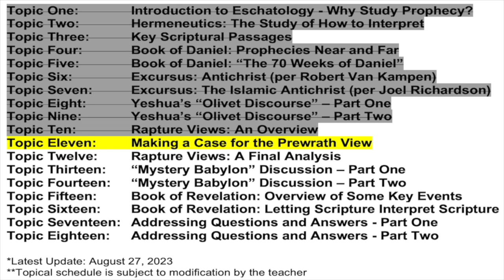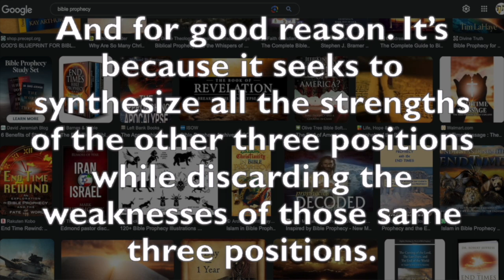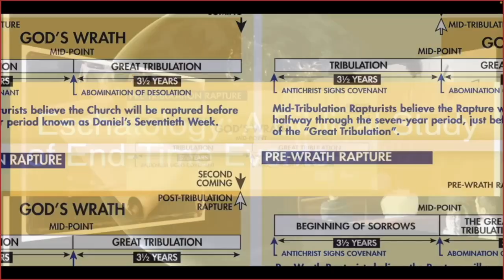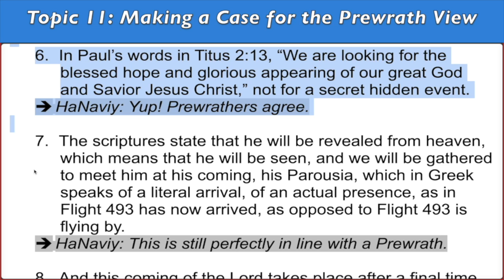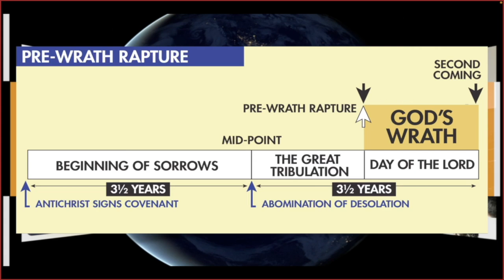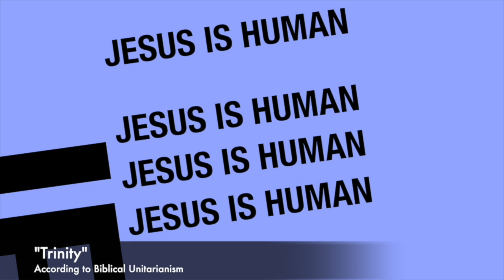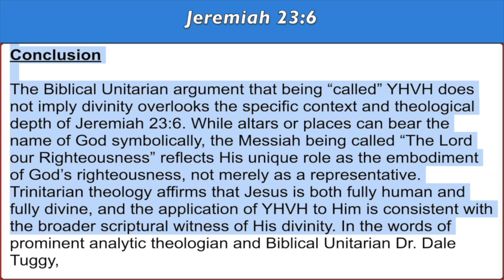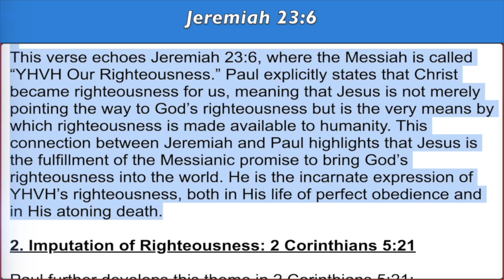(LIS Ep 277): Eschatology/End-Times Study (Pt. 75) | Trinitarianism v Biblical Unitarianism (Pt. 73)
00:00 Video Intro
00:16 Opening Prayer
02:03 Segment One: Eschatology/End-Times Study (Part 75)
01:12:52 Brief Ministry Announcements
01:15:24 Segment Two: Trinitarianism v Biblical Unitarianism (Part 73)
01:47:34 Closing Prayer and Video Outro

The Live Internet Studies (LIS) has replaced the outgoing SQSA Series.  Unless I am conducting an ongoing series, each hour and a half-long episode consists of two segments and covers a variety of topics and passages drawn from the entire Bible as a whole (as opposed to focusing on a single theme, etc.).